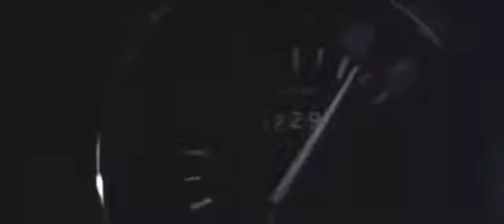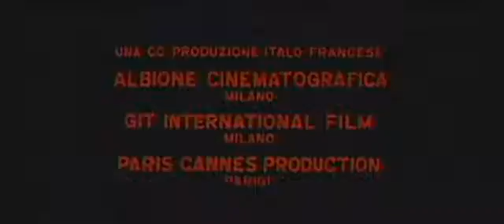L'assassino è costretto ad uccidere ancora 1975